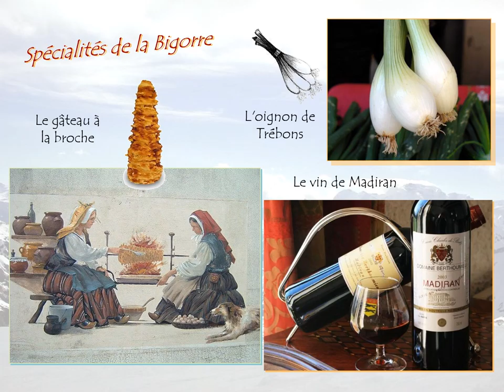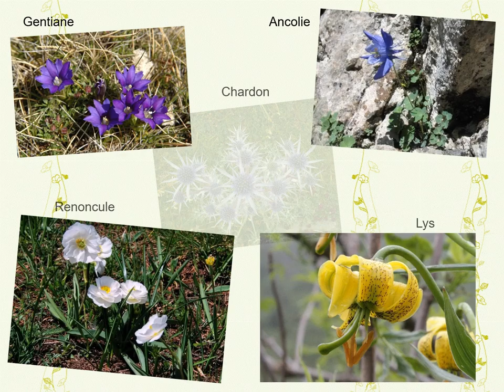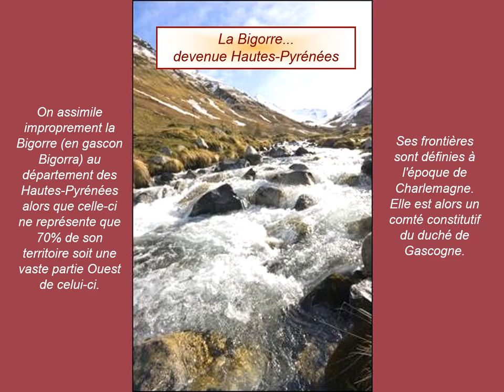La Bigorre en Pyrénées